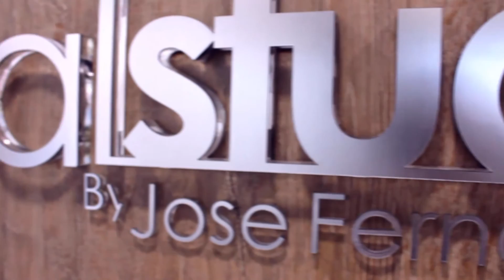Catalina Zapata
Nuestra paciente Catalina Zapata